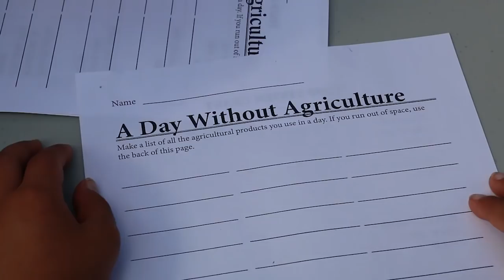A Look Inside the Classroom: Ag in the City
Burbank High School hosted "Ag in the City" to educate 500 fourth graders at six elementary schools about the science that goes into agriculture.